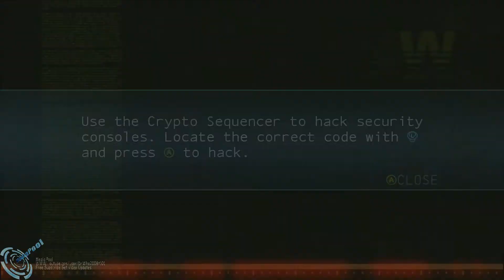Batman Arkham Origins Black Gate Walkthrough Part 1